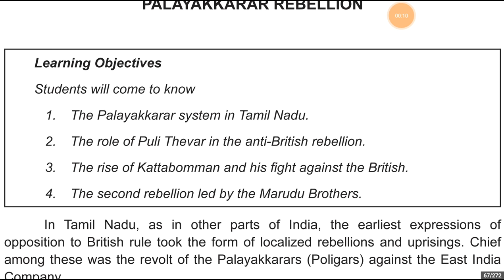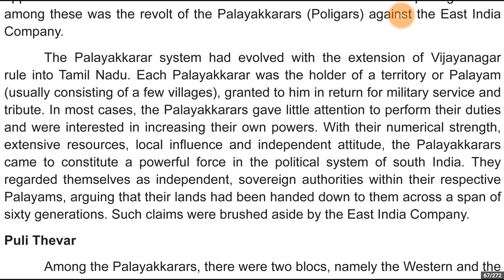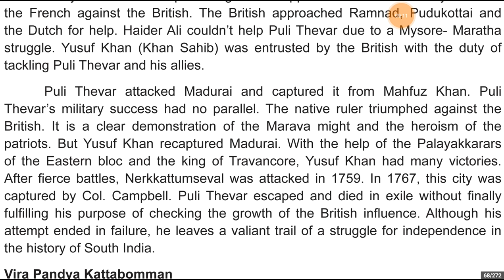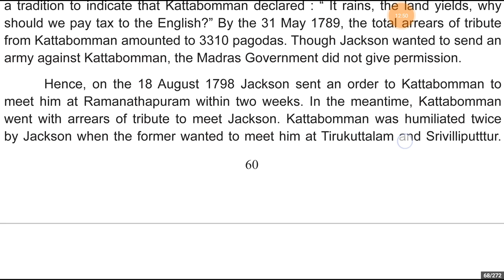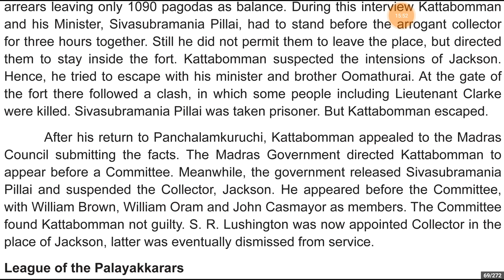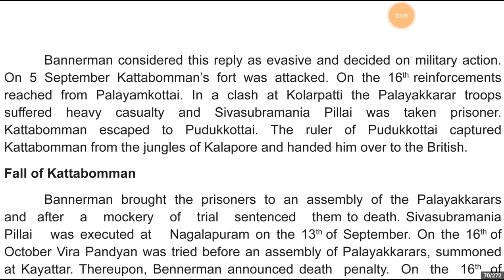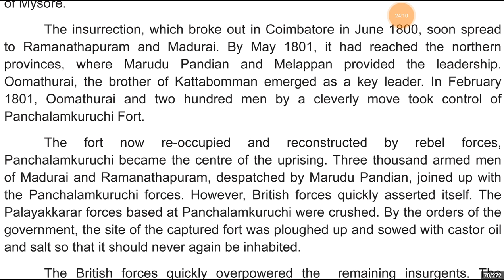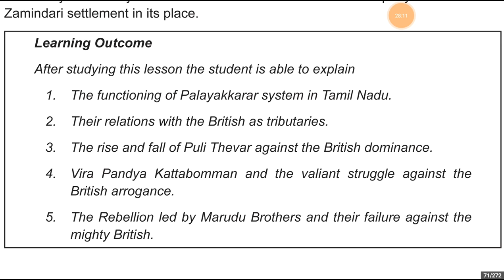INDIAN NATIONAL MOVEMENT IN TAMIL || TNPSC || PALAYAKKARAR REBELLION || VIDEO -13